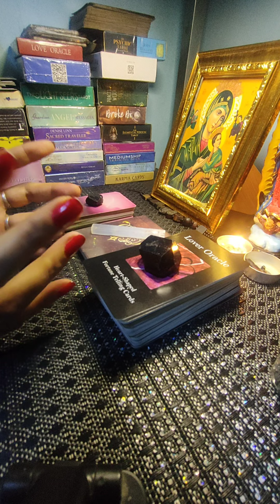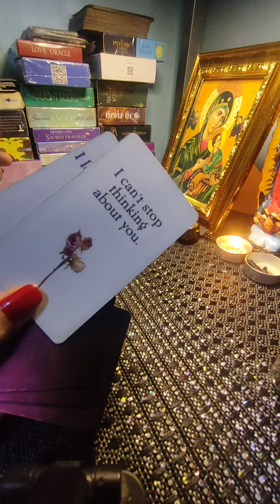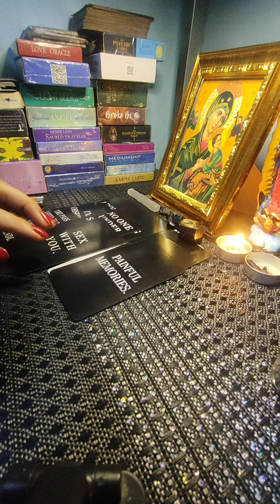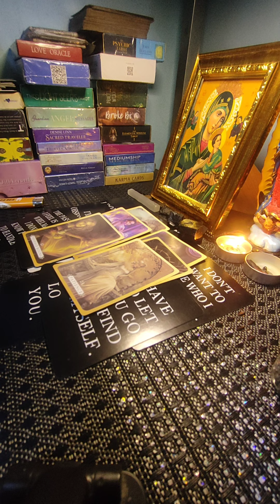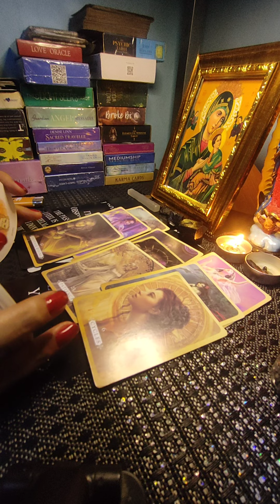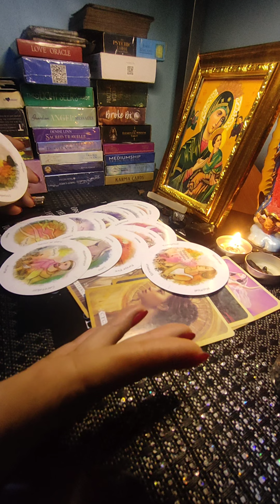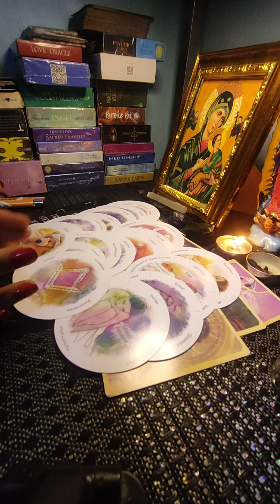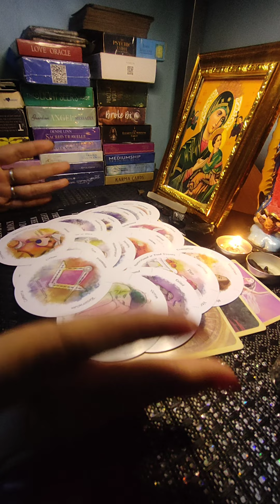LET GO LET GOD..U ARE SEXUALLY ABUSED,TIME TO LET GO AND MOVE FORWARD💪🙏🌠🪐🌞KEEP THE BABY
MOBILE NO.